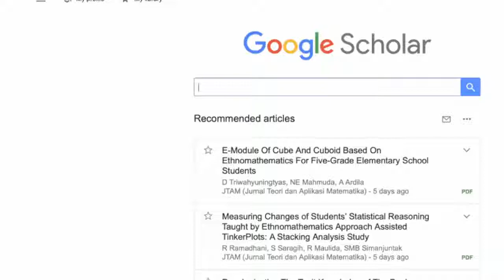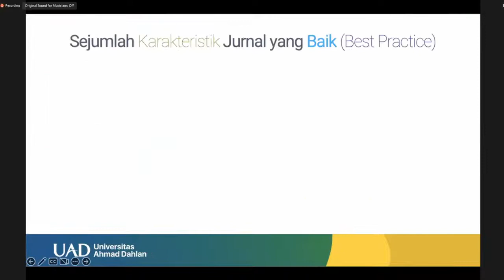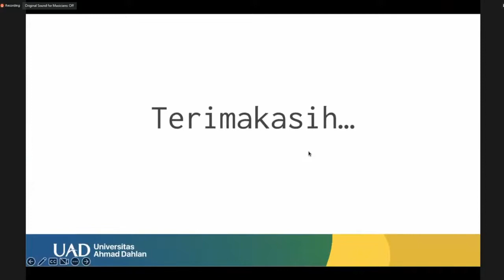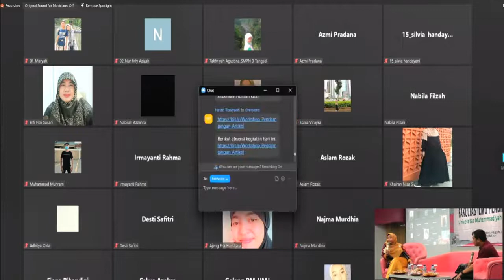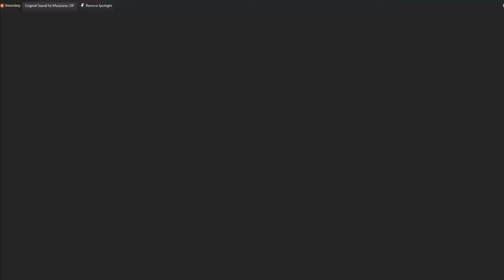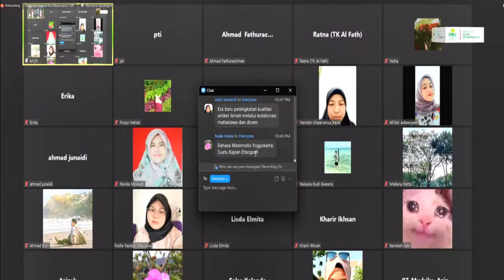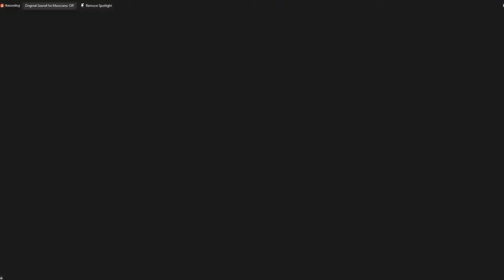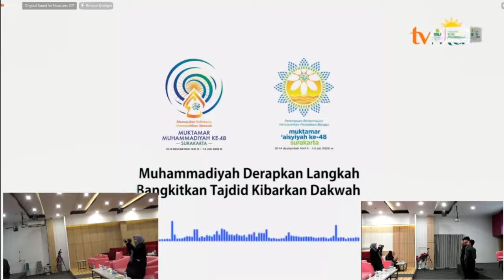Workshop Penulisan Artikel Ilmiah - Prof Dr Rully Charitas Indra Prahmana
Dalam Rangka PLP KKN FIP UMJ Tahun Akademik 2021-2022
FIP UMJ mengadakan Workshop Penulisan Artikel Ilmiah yang dilaksanakan secara hybrid pada tanggal 4 Oktober 2022 di Aula Gedung Auditorium FIP UMJ dan via zoom meeting.